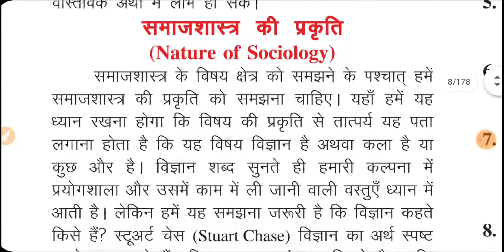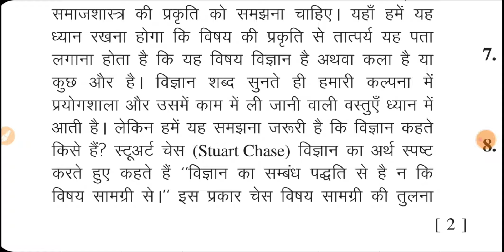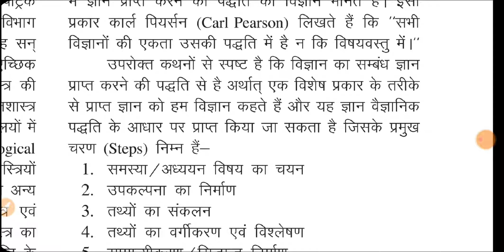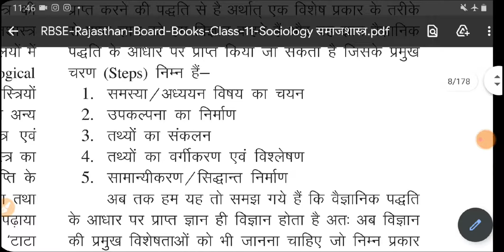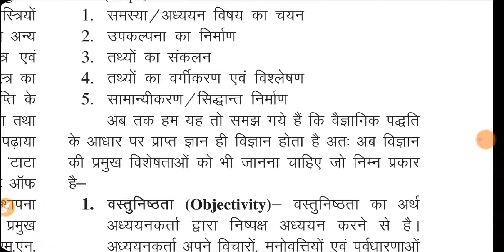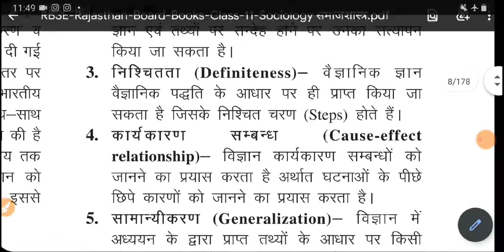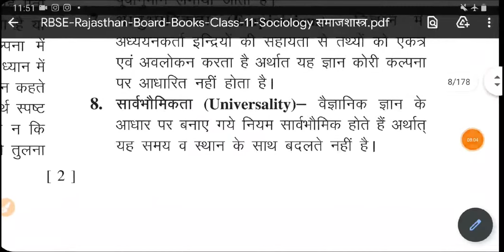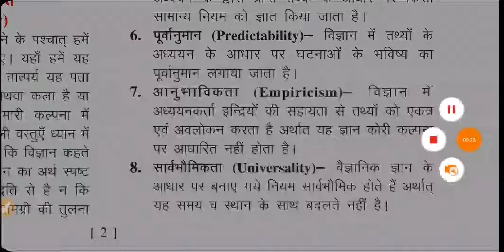nature of sociology समाजशास्त्र की प्रकृति sociology tgt pgt teacher sociology net jrf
up pgt sociology eligibility,
up pgt teacher,
up pgt exam,

sociology optional question paper 2019,
sociology question paper 2018,
sociology 2019 question paper upsc,
sociology question paper 2019,
sociology research paper,
sociology paper 2 resources,
sociology paper solution 2020,
std 12 sociology paper solution 2020,
std 12 sociology paper solution 2019,
12th sociology paper solution 2020,
12 arts sociology paper solution 2020,